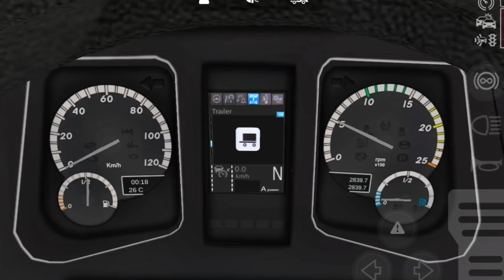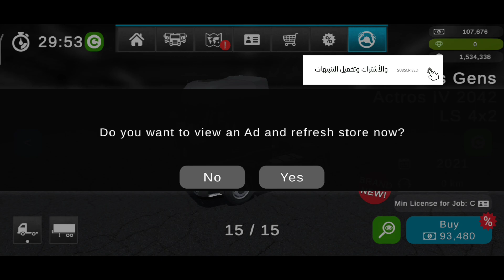Grand truck simulator 2 Mercedes Actros mp4 شرح سريعGameplay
مرحبا اصدقائي كيفكن انشاءالله تكونو بألف خير 🌹❤️
Grand truck simulator 2 افضل لعبة شاحنات للموبايل اندرويد  محاكي الشاحنات

‎‏İOS : not available غير موجودة
                     ((((     روابـــــط التواصل    ))))
‎✔️فعل زر الجرس ليوصلك كل جديد😉
‎👍🏻❤️❤️🌹👉🏻شكراً عالدعم👈🏻🌹❤️❤️👍🏻
00:00 مقدمة + شرح
03:30 الحمولة
new mod bussidاضافة مود
    2021 bus simulator indonesia new mod
مود جديد
Ahmad sgm
محاكي الشاحنات
عرب جيتي
bussid mod
مودات جديدة
Bus simulator ultimate
bus simulator indonesia new
 mods
ets2
ets2 mods
Mercedes
ahmad sgm
Universal truck simulator
Gameplay
اكتروس الدول العربية Actros مكافأة خريطة الدول العربية
شرح سريع
Actros mp4